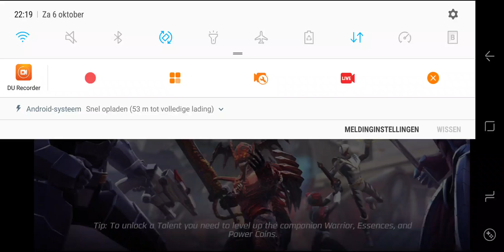PRLW - Koragg vs Power hour